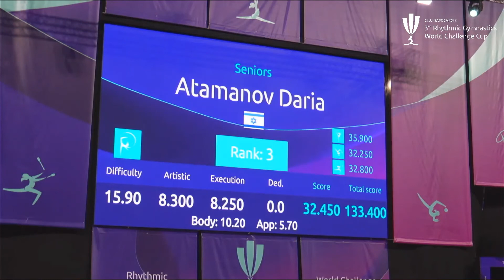[DAY TWO] TANIYEVA Elzhana (KAZ) Clubs Qualifications // Cluj-Napoca World Challenge Cup 2022